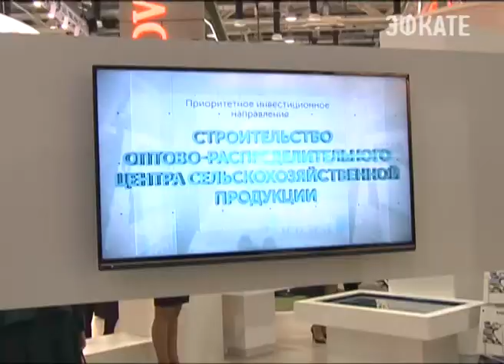Проект сети продуктовых элеваторов на Кубани одобрили в правительстве. Новости Эфкате Сочи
Вице-премьер России Дмитрий Козак сегодня посетил стенд Краснодарского края на Инвестиционном форуме в Сочи.

Губернатор региона рассказал, что на так называемые пищевые элеваторы небольшие фермеры смогут продавать свою продукцию. Им не нужно будет договариваться с торговыми сетями. Это гарантирует стопроцентный сбыт выращенных селянами продуктов.

Сегодня Краснодарский край планирует подписать ряд крупных соглашений о развитии производств на территории региона. Также Вениамин Кондратьев обсудит на панельной дискуссии сотрудничество между Кубанью и Германией.

Сочи. Новости.
Телеканал Эфкате.